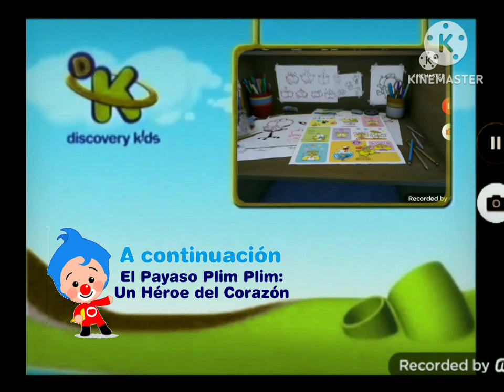Discovery Kids Terminó Gaturro 3D A Continuación y Intro del Payaso Plim Plim: Un Héroe del Corazón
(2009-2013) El